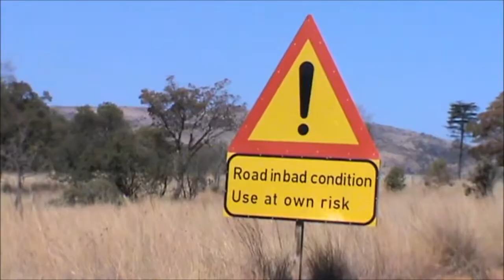Diesel & Duster @ Maanhaarrand